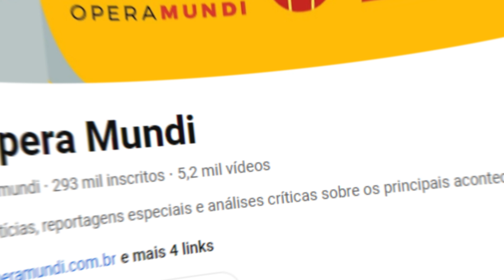MICHELLE VAI COM TUDO!! JANJA E MILITANCIA ESTAO DESESPERADOS!! VAZARAM TUDO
Venha você também pro grupo dos Membros do canal

✔SE-INSCREVA
✔CURTE
✔COMPARTILHE

Pessoal a notícia é muito urgente! A esquerda mira na ex-primeira-dama Michelle Bolsonaro e Em live, militante do PT fala em “destruir” Michelle.
 Em uma live que tem circulado pelas redes sociais nesta semana, uma militante do PT diz existir a necessidade de “destruir politicamente” e “quiçá de outras formas” a ex-primeira-dama Michelle Bolsonaro. A fala em questão foi proferida pela coordenadora do Sindicato Nacional dos Servidores Federais da Educação Básica, Profissional e Tecnológica (Sinasefe), Elenira Vilela.
 A declaração sobre a ex-primeira-dama ocorreu no último dia 22 de dezembro, em uma transmissão realizada pelo canal do YouTube do site Opera Mundi. A live, que teve como tema “2024: A direita está mais fraca ou mais forte?”, contou com a presença do ex-presidente do Partido dos Trabalhadores, José Genoino, e outras duas convidadas, entre elas Elenira.
 Então Em certo momento, a militante petista, que foi pré-candidata a deputada federal de Santa Catarina pelo partido em 2018, falou sobre Michelle e disse que ela é uma “força política em ascendência” com “capacidade de comunicação zilhões de vezes melhor” que a do ex-presidente Jair Bolsonaro. Em seguida, ela cita a necessidade de “destruir” a ex-primeira-dama.
 "Ela [Michelle] é uma carta-chave. E se a gente não arrumar um jeito de destruir ela politicamente, e quiçá de outras formas, jurídica, por exemplo, comprovando os crimes e tornando ela também inelegível, nós vamos arrumar um problema para a cabeça.
 Então Ainda sobre a ex-primeira-dama, Vilela diz que ela adquiriu sua capacidade de comunicação porque foi “treinada” nas igrejas evangélicas, que, segundo ela, conseguem se comunicar de forma eficaz com o público, algo que não ocorre com a esquerda, de acordo com a militante.
 Bom, Desde março de 2023, quando tomou posse como presidente do PL Mulher, Michelle tem ganhado espaço no mundo político. Recentemente, uma pesquisa divulgada pelo Paraná Pesquisas mostrou Michelle como favorita para uma vaga no Senado pelo estado. A ex-primeira-dama aparece à frente de nomes como o ex-senador Álvaro Dias, e Gleisi Hoffmann.
 Então pessoal Em live, militante do PT fala em “destruir” Michelle Bolsonaro.